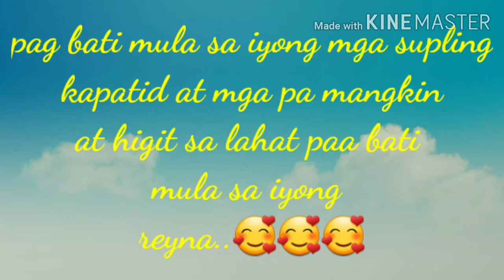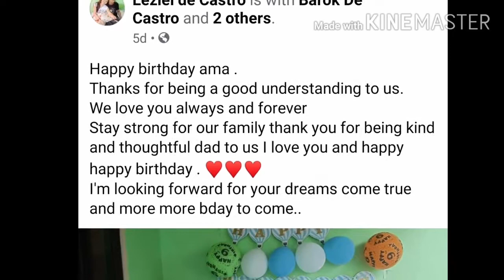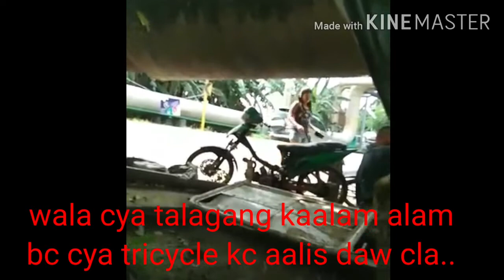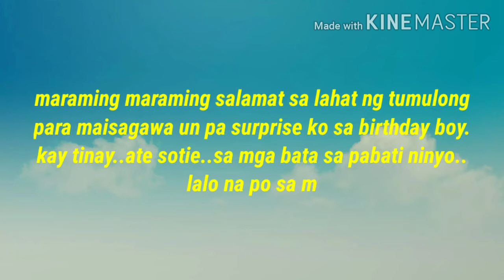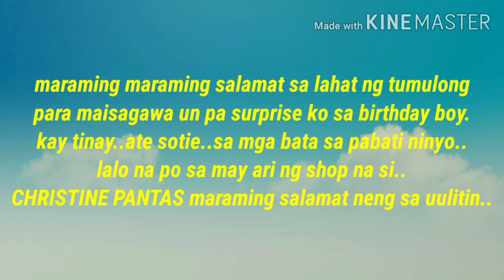Tayo na at kiligin sa aking munting surprisa.A birthday surprise kilig much